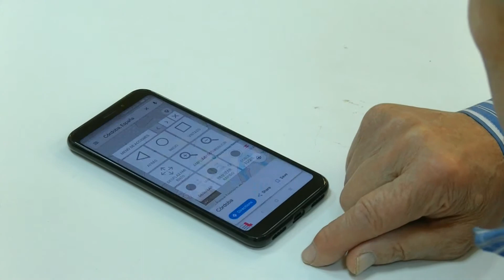Introducing Ease Touch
Luis and Francisco are affected by Parkinson disease. They use Ease Touch to improve their access to the smartphone.